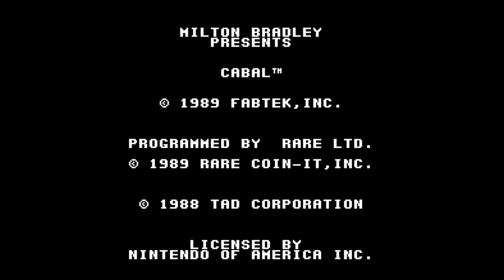Cabal - Nintendo Entertainment System - Intro & Title Screen